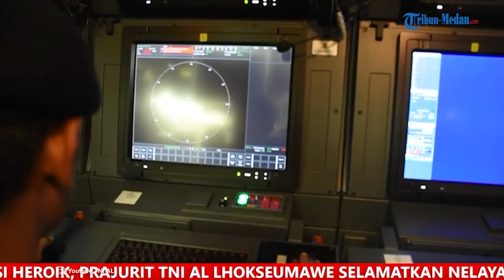Calon Panglima TNI Laksamana Yudo Sematkan Brevet Hiu Kencana ke KSAD dan KSAL, Tak Ada Andika!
TRIBUN-MEDAN.com - Calon Panglima TNI Laksamana Yudo Margono menyematkan Brevet Kehormatan Hiu Kencana TNI Angkatan Laut (TNI AL) ke para Kepala Staf Angkatan Darat dan Angkatan Udara.

Namun, dalam kegiatan tersebut Panglima TNI Jenderal Andika Perkasa tak nampak ikut dalam penyeamatan brevet kehormatan.

Selain para kepala staf, Yudo yang saat ini menjabat sebagai KSAL juga menyematkan kepada Kapolri Jenderal TNI Listyo Sigit Prabowo dan Wakasal Laksamana Madya TNI Ahmadi Heri Purwono.

Penyematan tersebut dilakukan di KRI Alugoro-405 saat berlayar di sekitar Teluk Jakarta, Senin (28/11).

Dikutip dari situs resmi TNI AL, pemberian brevet kehormatan Hiu Kencana TNI AL itu merupakan salah satu bentuk penghormatan dan penghargaan dari TNI AL khususnya Satuan Kapal Selam kepada pejabat tinggi negara, TNI dan Polri, seluruh tokoh nasional, dan warga masyarakat yang telah memiliki jasa, perhatian, perjuangan, maupun pengorbanan khususnya kejayaan TNI Angkatan Laut, utamanya berpartisipasi demi kemajuan pengembangan kapal selam, baik secara langsung maupun tidak langsung